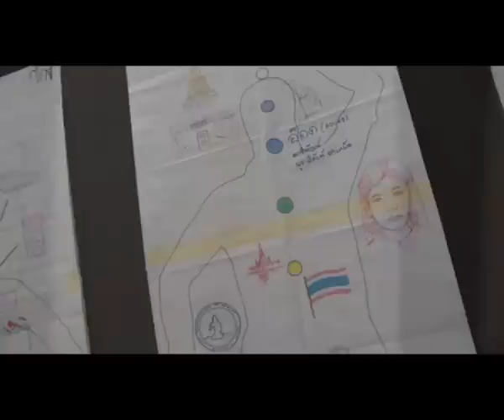Muzium & Galeri Tuanku Fauziah, USM - Interfaces, Malaysia-Thailand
Titian Kreatif